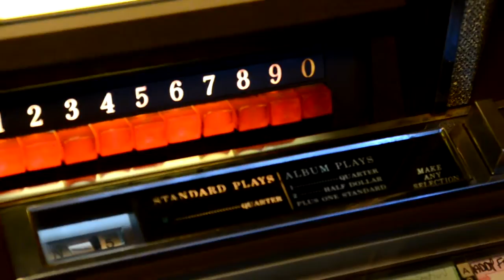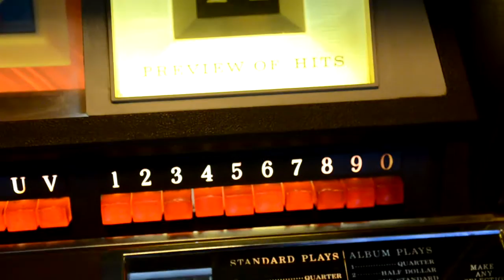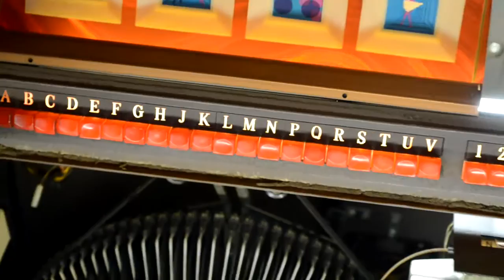Rowe 1967 AMI MM1 Juke Box plays 45's here's one from the 70's Louie...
Here's a little clip of my jukebox playing a 45 - "brother Louie" by STORIES - and my power amp problem - if you have one of these machines and want to break it up, I want an amp! Enjoy the tune, and check out how it all works...please write if you know anything on these machines - would love to hear from you guys that worked on these back in the day. thanks, Bill